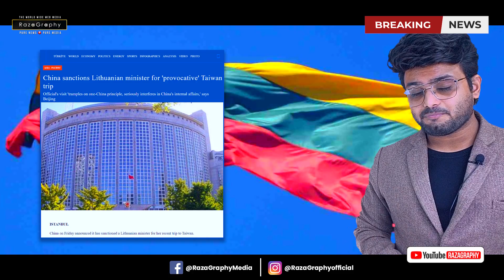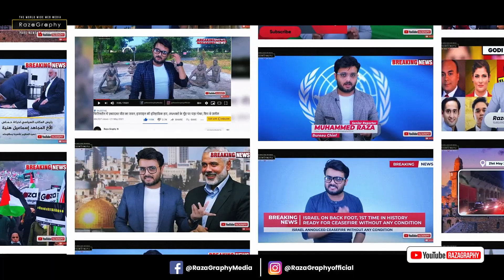बड़ी मुश्किल में फँसा पाकिस्तान होंगे टुकड़े, TTP का क़ब्ज़ा शुरू, पाकिस्तान ने ख़रीदे अमरीकी विमान!